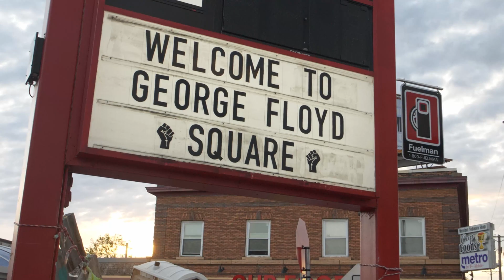"National Historic Monument" - George Floyd Square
6.3.21
George Floyd Square
Minneapolis, MN

At around 4am on the morning of Thursday, June 3rd, the City of Minneapolis attempted to reopen George Floyd Square by removing the cement barricades it had once set over a year ago, after the City's Police Department murdered George Floyd, a Black Man. Sparking an international uprising of demands for Justice and Black Liberation, 38th & Chicago held as a space for community members to mourn and bond. The intersection soon transformed into what is now known as George Floyd Square, a space held and defended by community.

As the City removed its barriers on Thursday, June 3rd, community members quickly replaced them with makeshift barriers on each of the four entrances to the Square.